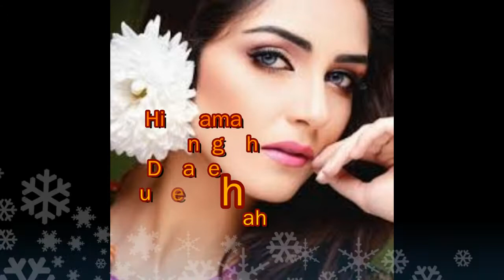Maya Ali Biography 2018 - Weight - Age - Family - Dramas - Net Worth - Education - LifeStyle -Salary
Maya Ali Biography 2018 - Weight - Age - Family - Dramas - Net Worth - Education - Life Style -Salary

Maya ali biography 2017
Real Name : Mariyam Ali
Famus For : Maya Ali
Date of birth : 27 July 1989
BirthPlace : Lahore
Age : 27
Star : Leo
Occupation : Actress-Model
Dramas list
Durr-e-shehwaar
Ek nai cindrela
Laadon main pali
Shanakht
Khoya khoya chand
Zid
Aunn zara
Man mayel
Diyar-e-dil
Mera naam yousuf hai
Sanam

Movies
Teefa in trouble (Pending)

MAYA Ali, Actress (TV) is famous for Acting, Pakistani celebrity. Born on 27, July 1989.
 She was born in Muslim family in Lahore on 27th July 1989. She started her career as being the VJ in various channels.
Pakistani fashion model Maya Ali has remained one of the best players of Basketball Team in her college.  Maya   Ali is a talented woman who struggles hard.
Maya Ali is a complete package in Pakistani fashion industry. She is wonderful young gorgeous lady who made her own career even in troubles. The fans of Maya Ali must not miss out reading this article here; we are sharing complete details about Pakistani model Maya Ali biography. Maya Ali is the newly arrived fresh faces and talented at the television industry. She is not just an actress but even a fashion model and Video Jockey as well.  Maya Ali is a stunning actress of Pakistan who has joined showbiz recently.
She has worked as Video Jokey at Samaa TV , Waqt News and Dunya TV. There is a rumor about her marriage that She is a married to Usman Khalid Butt. Now she is working on HUM TV in Drama Diyar e Dill and Udaari.